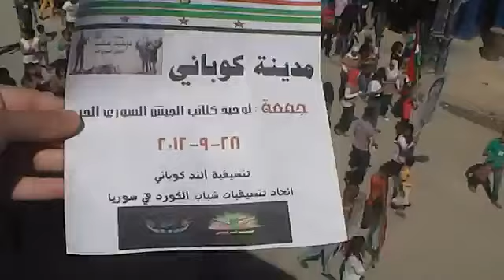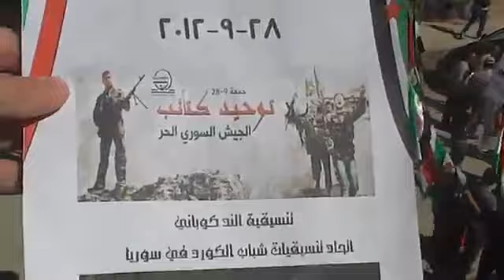28 9 Ain Al Arab Aleppo أوغاريت كوباني عين العرب حلب , مظاهرات جمعة توحيد كتائب الجيش الحر